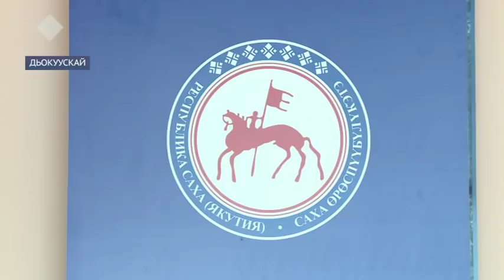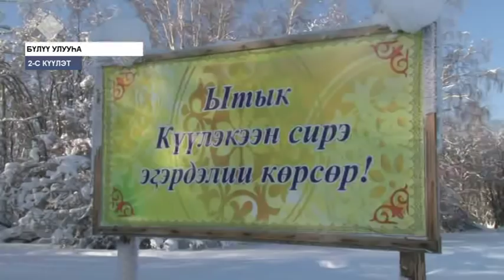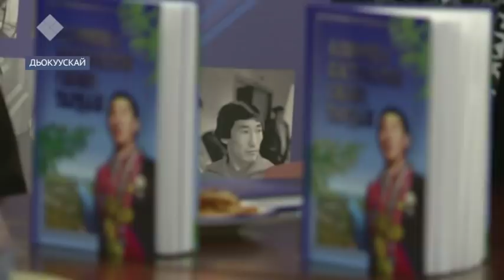«Саха сирэ» информационнай биэрии. Кулун тутар 11 күнэ, 13:30 ч